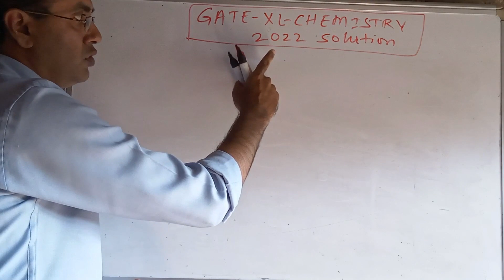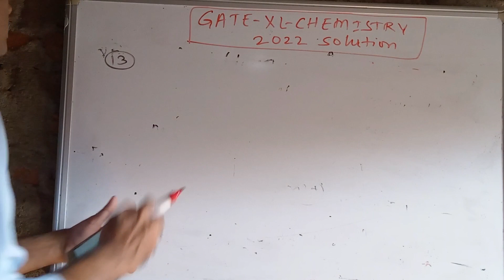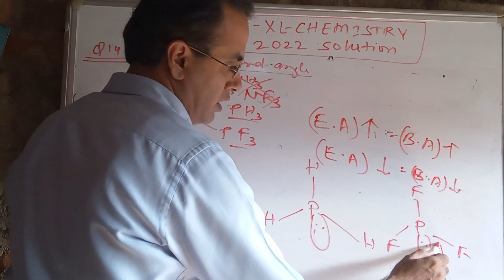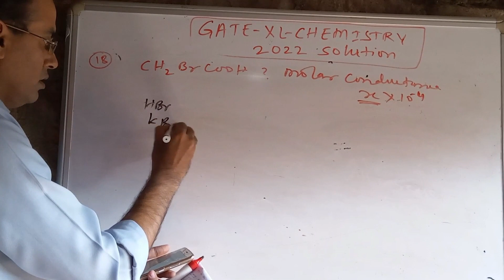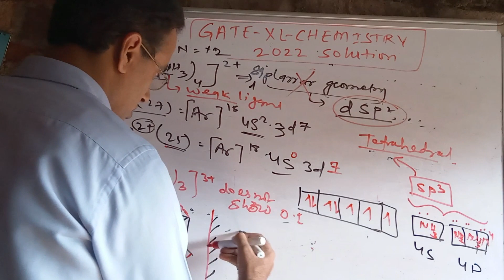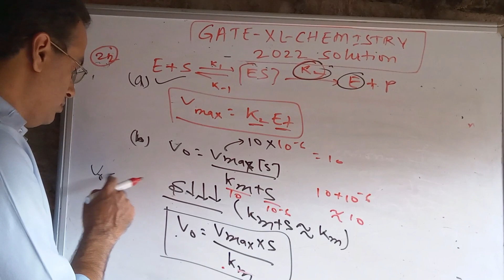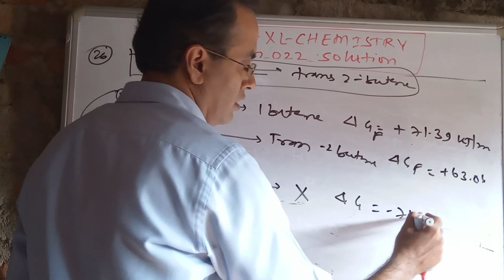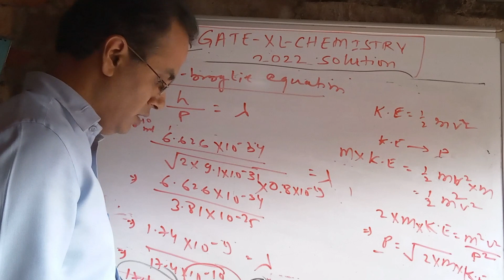GATE-XL-Chemistry Question Paper Solution from 2022 Year (@1.25X Speed)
This video is about Detail Solution of GATE-XL-Chemistry XL-P Question Paper from 2021 Years